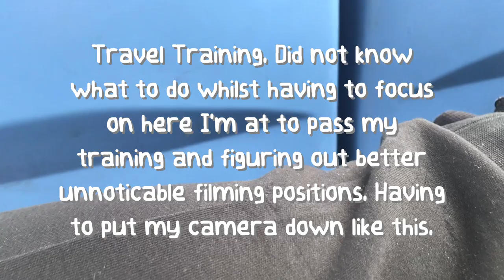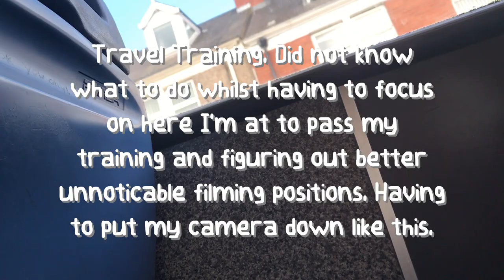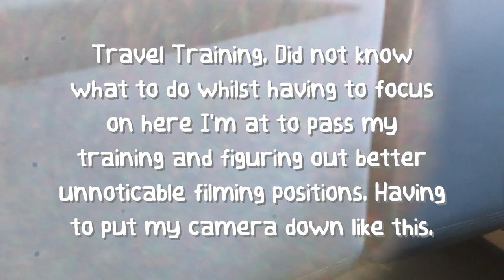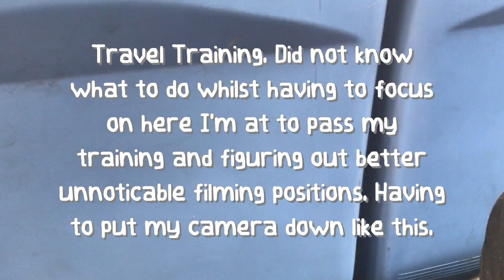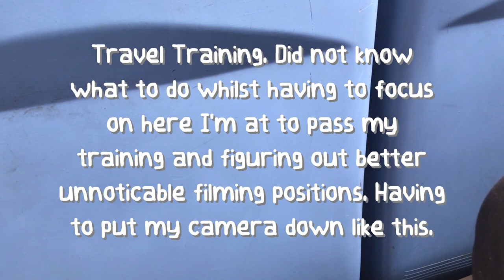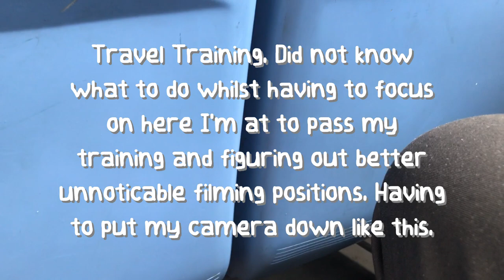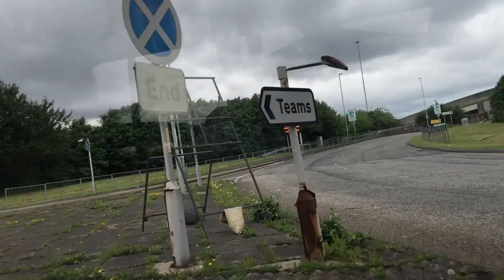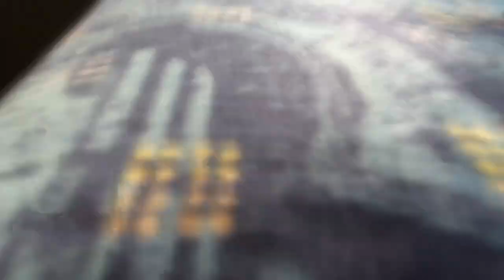(Go North East 6129 Gx03 Svd) I was in travel training during early-August...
Went on this whilst doing travel training.

0:00 Whilst on the way to Gateshead, I did not know what to do whilst having to focus on where I'm at to pass my training. I missed out a letter on the word "where" but couldn't be bothered to edit as it's time consuming.

20:50 Finally found a filming position whilst doing the travel training on the way back home.

39:48 Climbing Shibdon Bank

Allocation Rarity: Rare (from Riverside, This is one of GNE's last of '03 plate OmniDekkas)